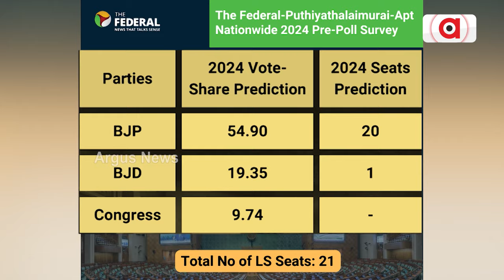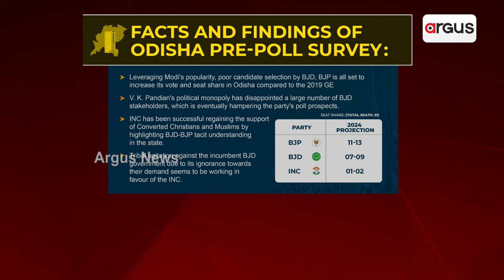ଓଡ଼ିଶାରେ ବିଜେପିକୁ ୧୬ ଲୋକସଭା || Amit Shah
ଓଡ଼ିଶାରେ ନିର୍ବାଚନ ଫଳାଫଳ ନେଇ ଅମିତ ଶାହଙ୍କ ବଡ ବୟାନ । ସେ କହିଛନ୍ତି, ବିଜେପିକୁ ମିଳିବ ୧୬ ଲୋକସଭା ଆସନ । ଭୋଟ୍ ଗଣତି ଦିନ ମଧ୍ୟାହ୍ନ ୧୨ଟା ୩୦ ସୁଦ୍ଧା ଏନଡିଏ କରିସାରିଥିବ ୪୦୦ ପାର । ତୃତୀୟ ଥର ପାଇଁ ପ୍ରଧାନମନ୍ତ୍ରୀ ହେବେ ନରେନ୍ଦ୍ର ମୋଦି ।